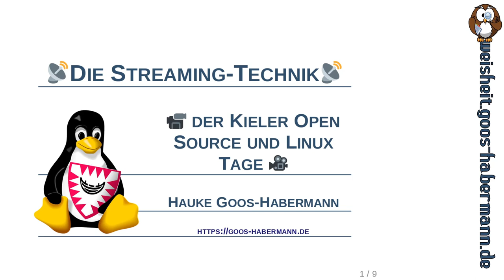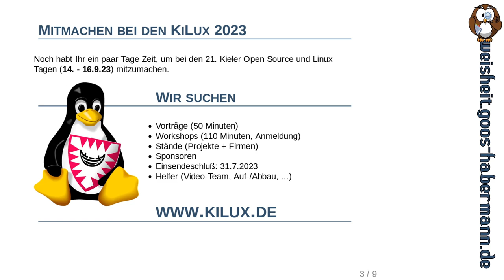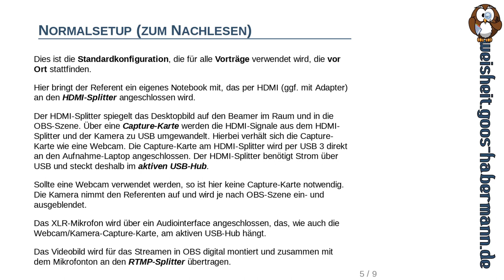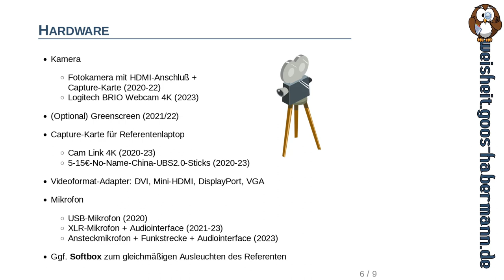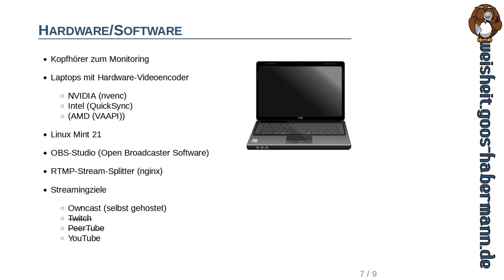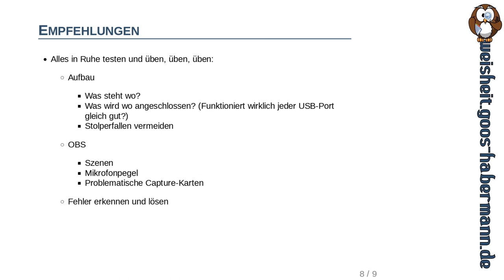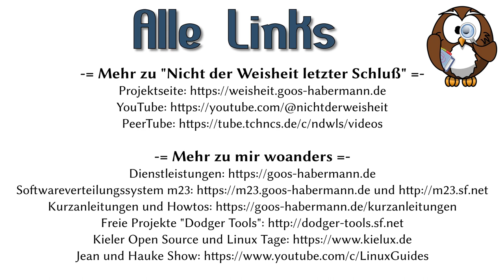Die Streaming Technik der Kieler Open Source und Linux Tage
Am 17. Juli 2023 stellte ich beim WebMontag 3/2023 live vor Ort in Kiel die Streaming-Technik der Kieler Open Source und Linux Tage in einen Kurzvortrag vor.
Dabei geht es darum, welche einzelnen Hard- (z.B. Kameras, Mikrofone oder Lampen) und Software-Komponenten (z.B. OBS-Studio, nginx oder owncast) wir verwenden und wie diese zusammenarbeiten.
PS Dies ist der (nachbearbeitete) Audiomitschnitt vom WebMontag + die Folien.